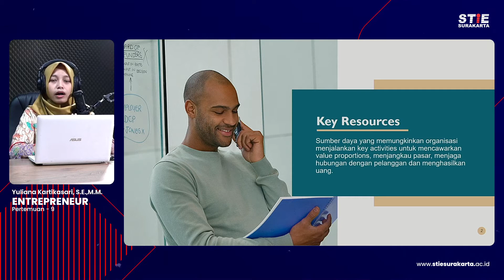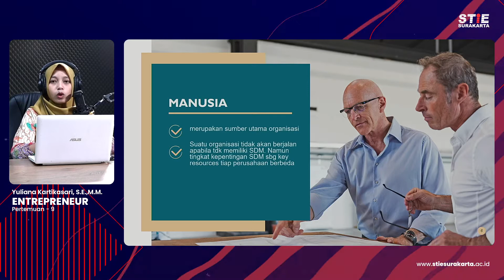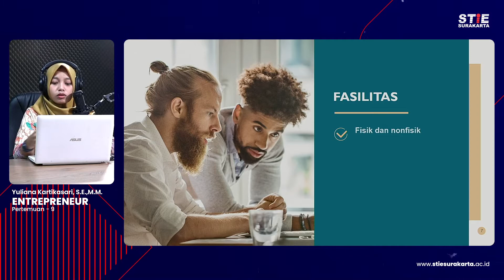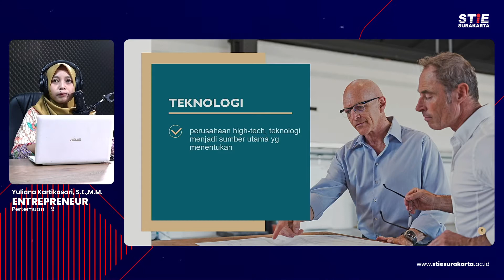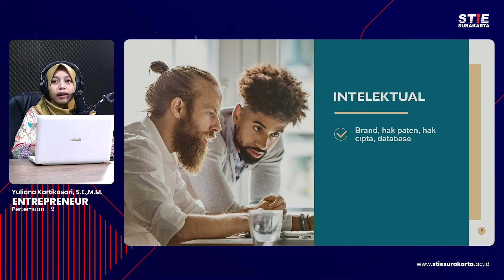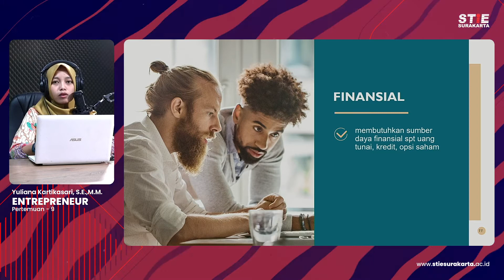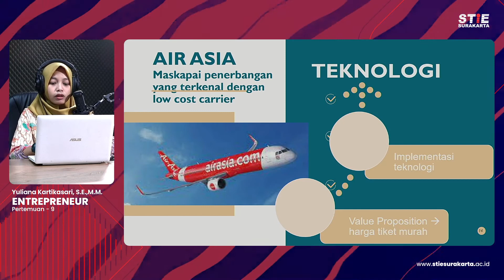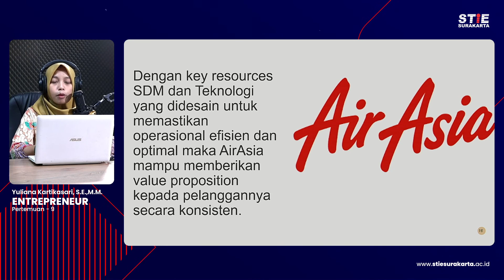Entrepreneur - 9 Yuliana Kartikasari & Atik Lusia